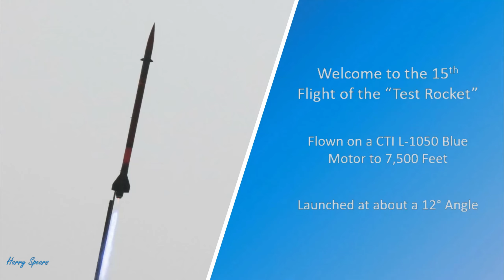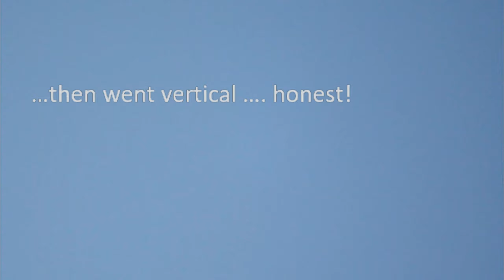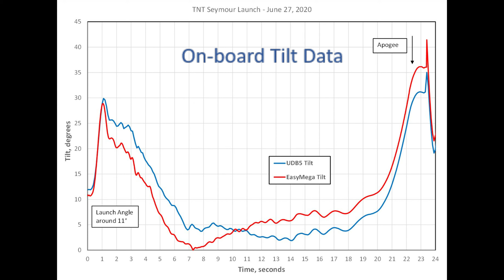TNT 15th Stabilized Rocket Flight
This is the 15th flight of the "Test Rocket", which has active vertical and roll stabilization.  It was a pretty severe test of the stabilization system, with the rocket launched at 12° into a brisk wind.  The rocket weathercocked to about 30° and then went vertical.  The rocket is a lot of fun to fly!